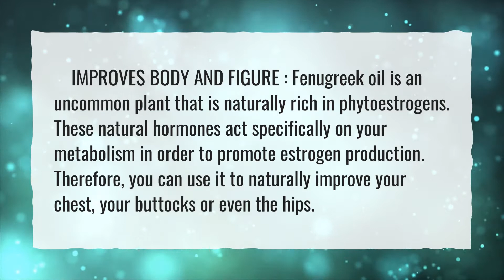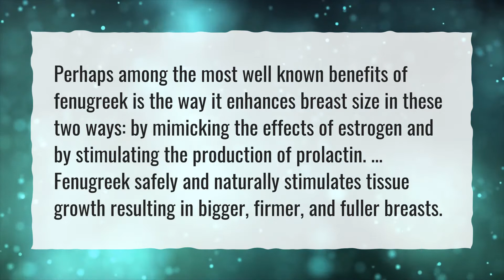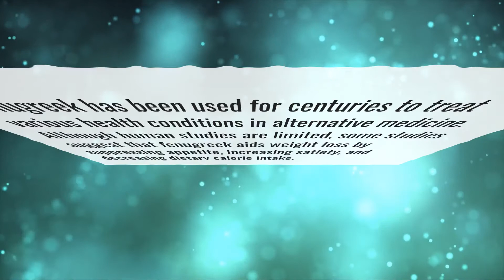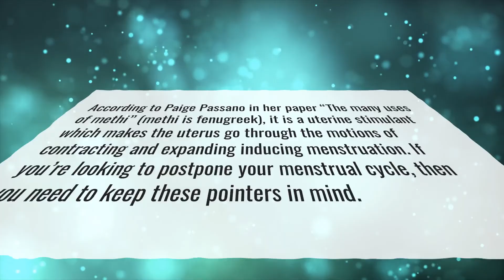How does fenugreek affect women's hormones?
More About Fenugreek Benefits For Women • How does fenugreek affect women's hormones?